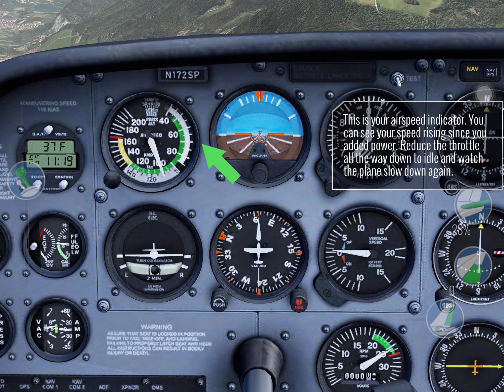Cesna172 first training